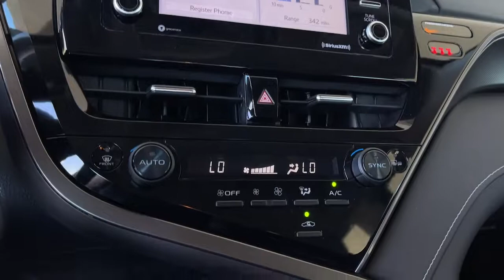2022 Toyota Camry used, Ontario, Corona, Riverside, Chino, Upland, Fontana, CA NU008962R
2022 Toyota Camry SE

Crown Toyota
1201 Kettering Drive

Recent Arrival!